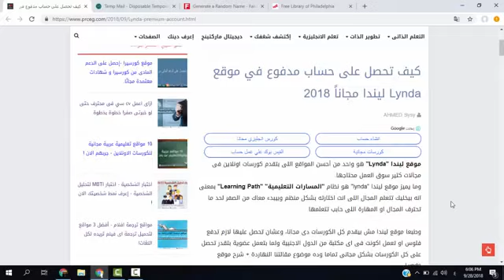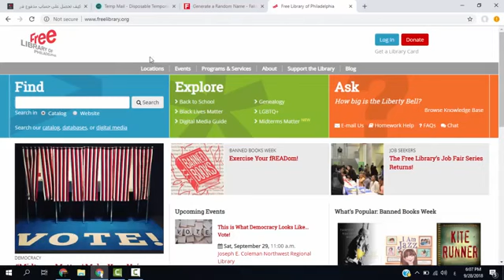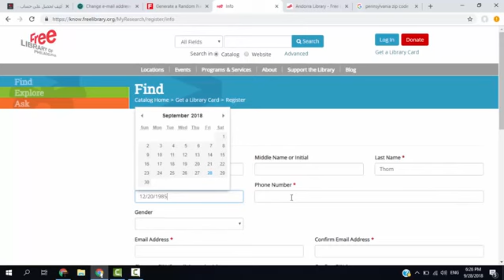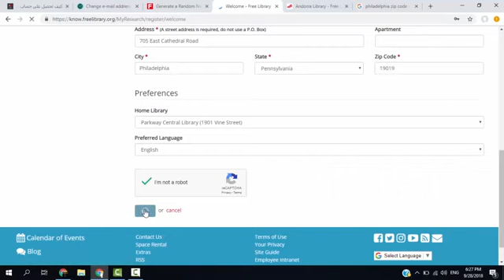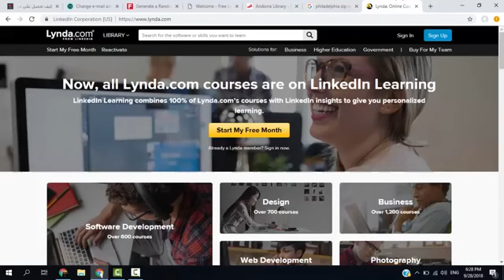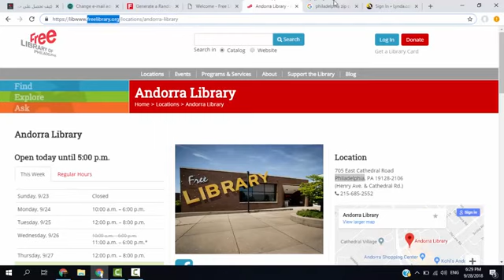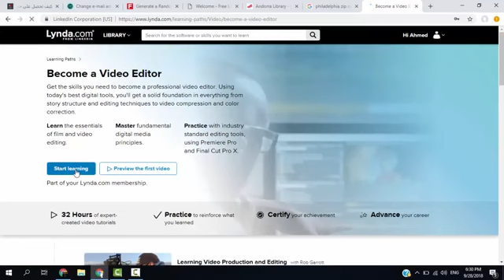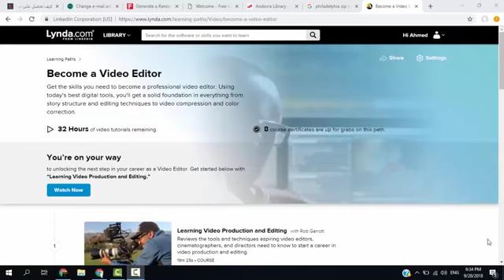كيف تحصل على حساب مدفوع في موقع Lynda مجاناً 2018و 2019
ما تنساش تشترك في القناة وتفعل جرس التنبيهات عشان يوصلك كل جديد في القناة

هتلاقو لينك المواقع و شرح الطريقة على موقع نادى القراءة العملية من هنا

موقع ليندا "Lynda" هو واحد من أحسن المواقع اللى بتقدم كورسات اونلاين فى مجالات كتير سوق العمل محتاجها.
وما يميز موقع ليندا "lynda" هو نظام "المسارات التعليمية" "Learning Path" بمعنى انه بيخليك تتعلم المجال اللى انت اختارته بشكل منظم وبيبدء معاك من الصفر لحد ما تحترف المجال او المهارة اللى حابب تتعلمها.

وطبعا موقع ليندا مش بيقدم كل الكورسات دى مجانا، وعشان تحصل عليها لازم تدفع فلوس او تعمل اكونت فى اى مكتبة من الدول الاجنبية ولما بتعمل عضوية بتقدر تحصل على كل الكورسات بشكل مجانى تماما وده موضوع الفيديو النهاردة + شرح موقع Lynda.

ليندا
lynda courses free
موقع ليندا
lynda subtitle
موقع ليندا للكورسات
lynda كورسات
موقع ليندا التعليمي
كورسات ليندا مترجمة
تحميل كورسات ليندا
كورسات ليندا
كورسات ليندا تورنت
lynda online courses
موقع lynda
كورسات ليندا مجانا
ترجمة كورسات ليندا
جميع كورسات ليندا
lynda courses تحميل
كورسات lynda
تحميل كورسات ليندا مجانا
شركة ليندا